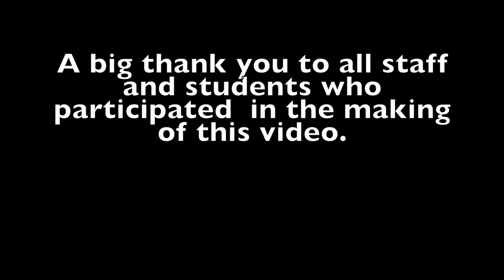Armthorpe Aid - Do They Know It's Christmas Time.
Armthorpe Academy's Rendition of Do They Know It's Christmas Time.